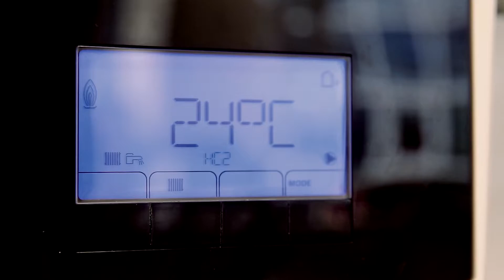remeha - quel est votre sentiment de chaleur (web)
remeha vous donne de la chaleur et eau chaude sanitaire

quel est votre sentiment de chaleur
découvrez votre chauffage et visitez gratuitement plopsaland la panne
inscrivez-vous sur remeha.be